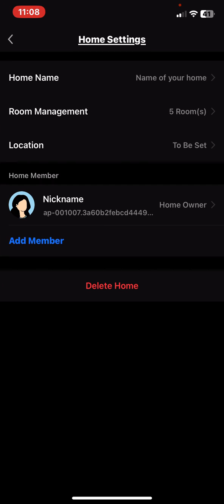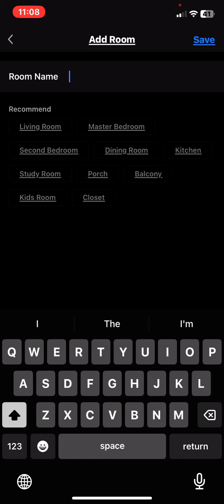How to add a room to home in Smart Life?